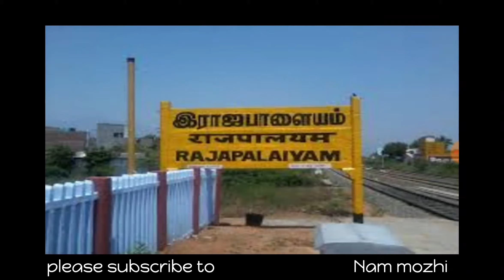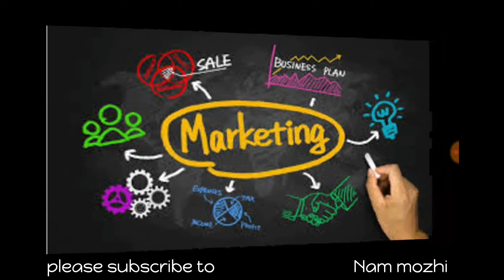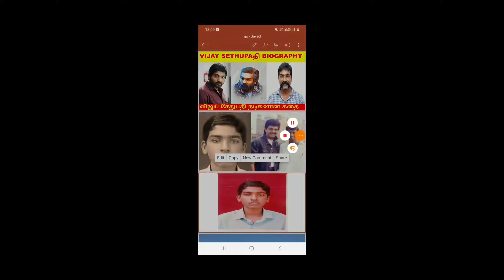vijaysethupathibiography vijay sethupathi biography|real life story|important facts|Tamil|Nam mozhi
vijay sethupathi biography|real life story|important facts|Tamil|Nam mozhi

  Complete story of Vijay Sethupathi is explained in this video. The struggles he faced from childhood to come to this position is told.How he started getting chances in movies and how he made it big in the industry.

From nowhere to a most sought after actor in Kollywood vijay sethupathi.